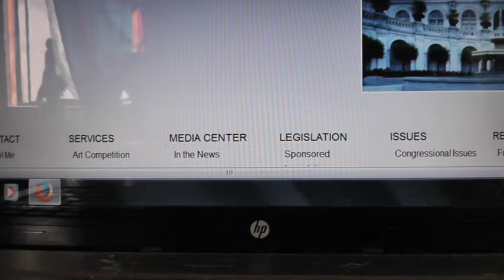Derek Kilmer My last call and you will see why I guess we are the USof Israel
Derek Kilmer or should i say KILL MOOR